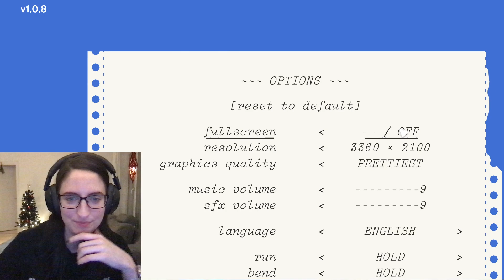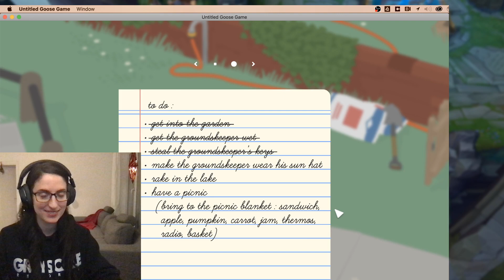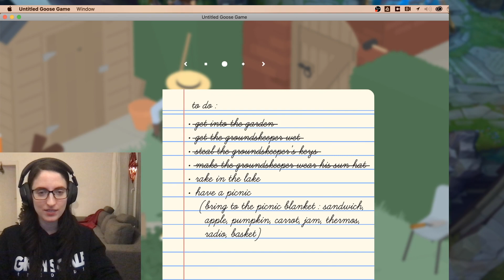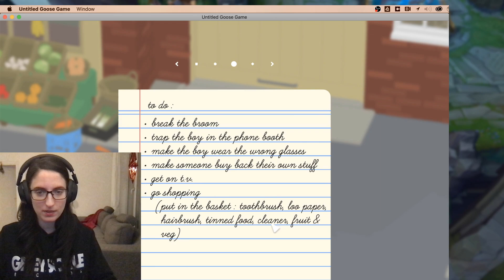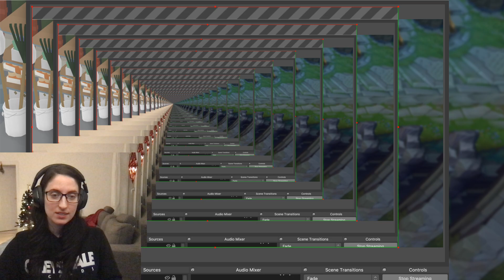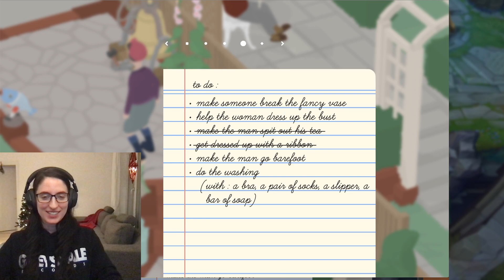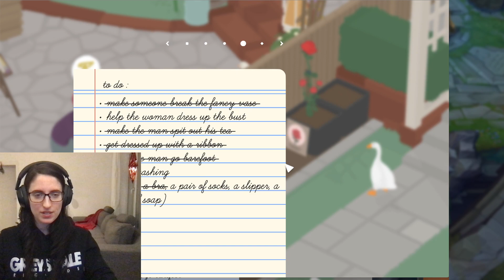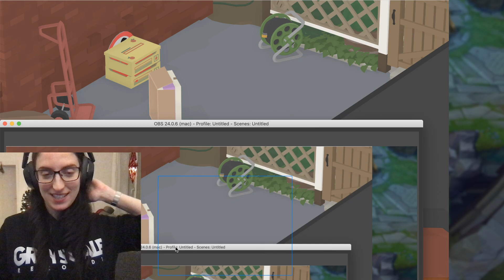Sunday night HONK 'n chill...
Apologies for the terrible sound! Streaming from my lil Macbook still... -- Watch live